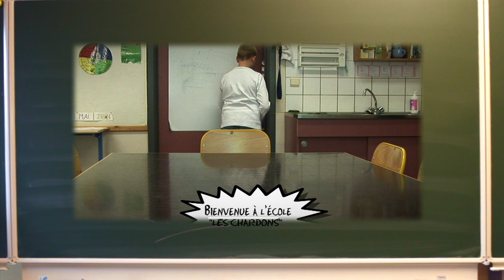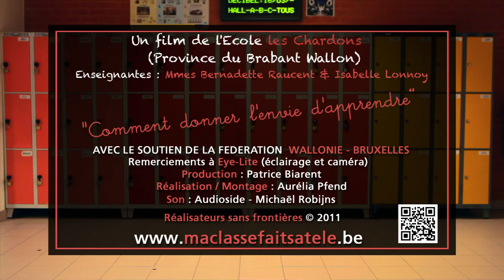MA CLASSE FAIT SA TELE LES CHARDONS "DONNER LE PLAISIR D'APPRENDRE"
Le plaisir de la découverte, de l'émerveillement des échanges lors d'un atelier dans la classe...